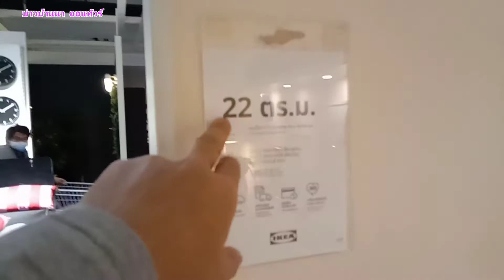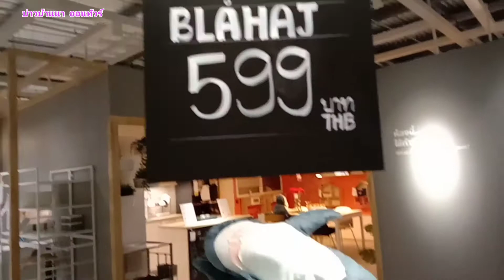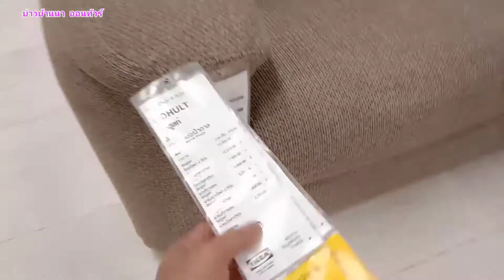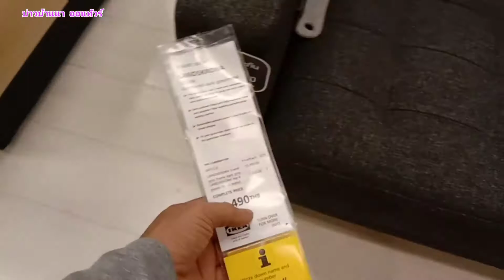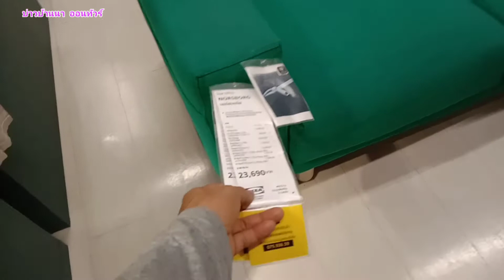พาชมเฟอร์นิเจอร์แต่งบ้าน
รีวิวเครื่องเฟอร์นิเจอร์แต่งห้องสวยๆ